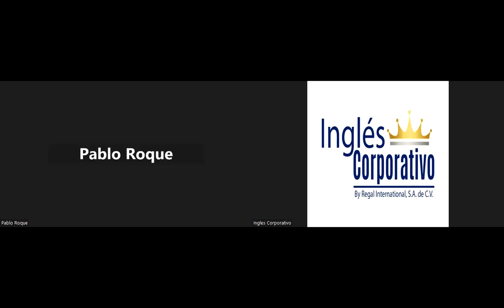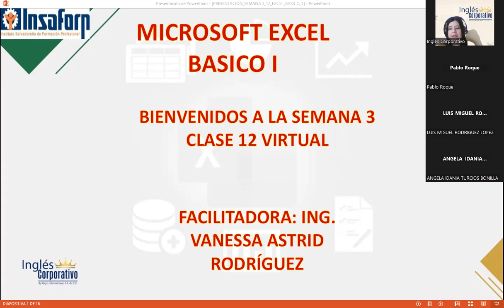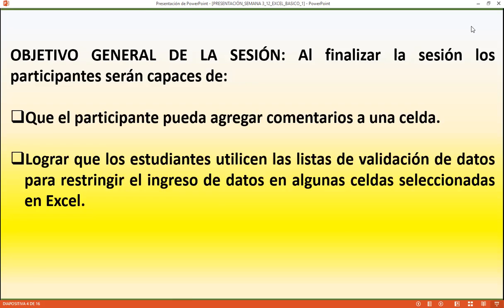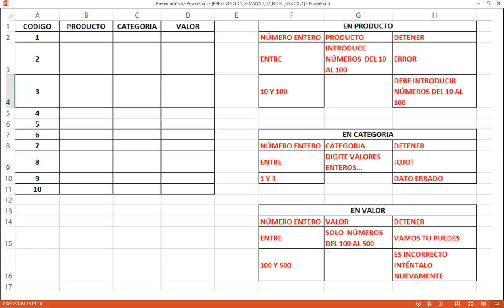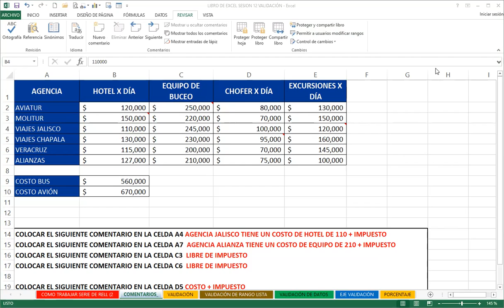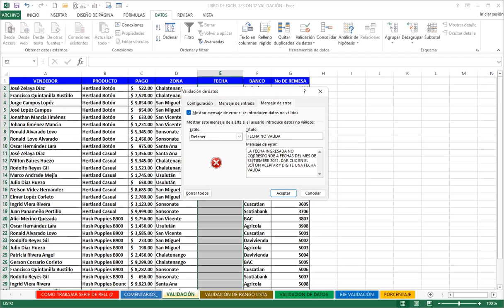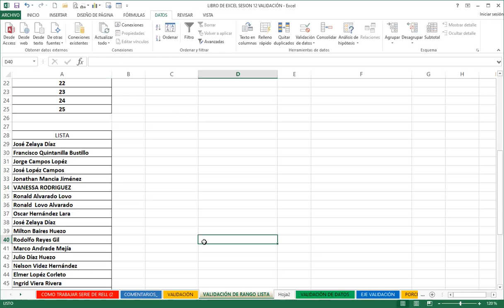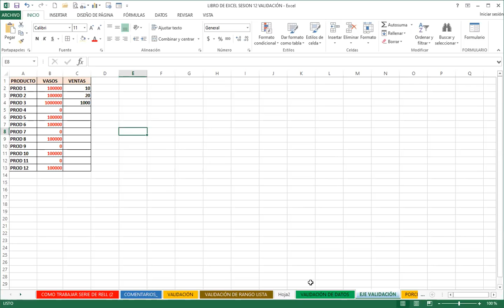Sesión12-19-10-23-Rodríguez-Listas de validación de datos